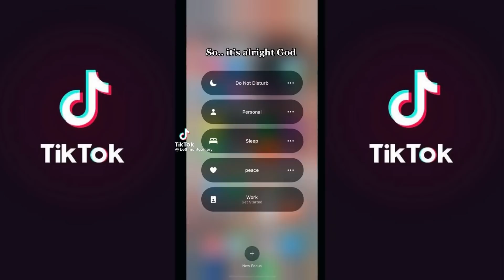Sad Tik Tok Video 2022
This Is My Music Channel If You Want To Help Me Reach My Goal 10k Subscribers ❤️